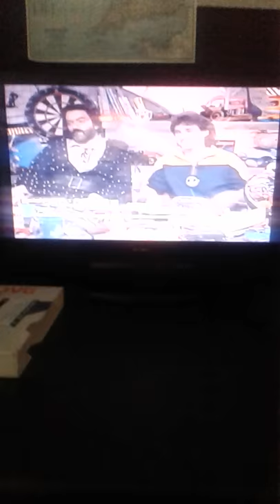citv junction with tommy boyd and knightmare star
date please pressuming 1992